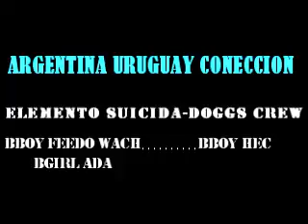FEEDO WACH BBOY HEC Y BGIRL ADA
CONEXION ARGENTINA URUGUAY- DOGGS CREW Y ELEMENTO SUICIDA